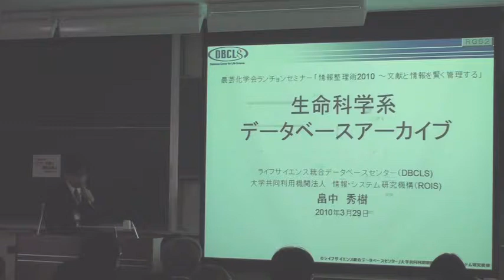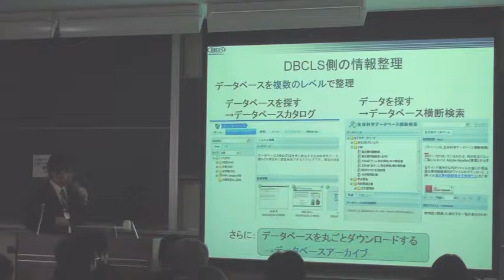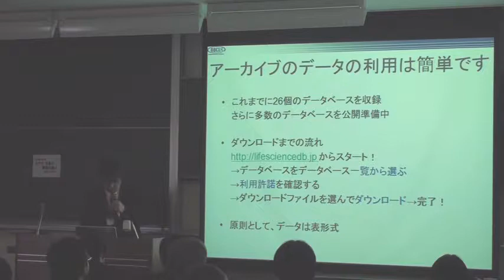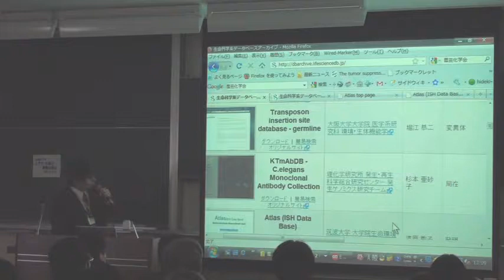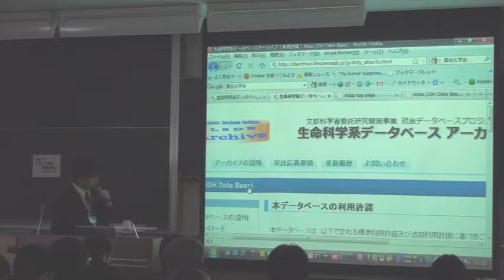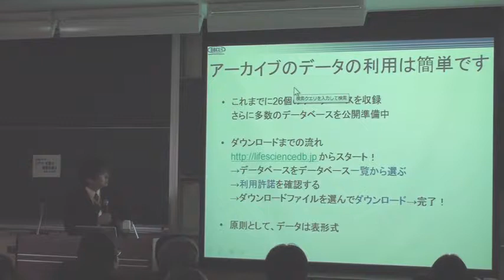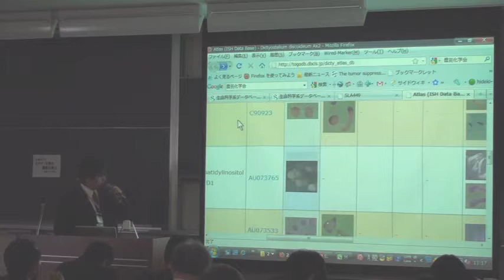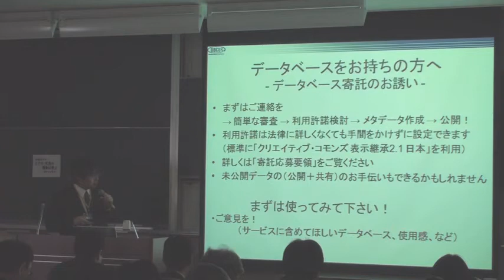生命科学系データベースアーカイブ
本日は2010年3月29日に行われた日本農芸化学会 2010年度大会 ランチョンセミナー「情報整理術2010　～文献とデータを賢く管理する～」からライフサイエンス統合データベースセンター 畠中 秀樹 特任准教授による「生命科学系データベースアーカイブ」をお送りします。